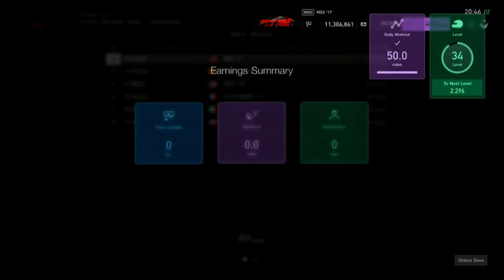Gran Turismo Sport Race1174